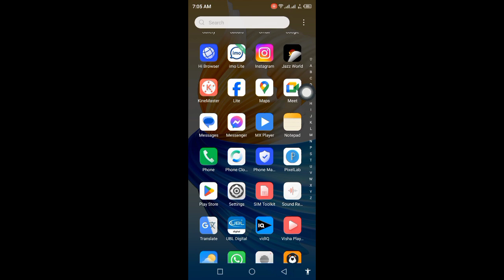How To Send HD Quality Photos On Messenger 2024 | Send HD Quality Image On Messenger